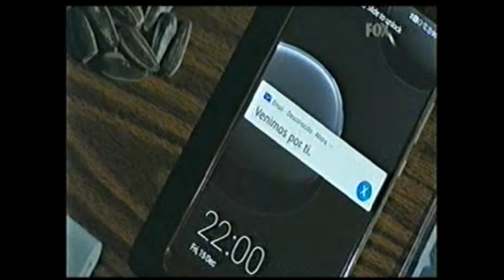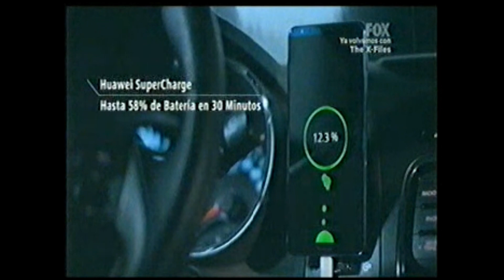📼 FOX - 3 tandas de Huawei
Durante la emisión de la temporada 11 entre enero y marzo de 2018
Canal Fox LatinoAmérica.
Disney¡¡

Tengo TikTok donde muestro mi colección, búsquenlo como Muldersbasement.

Si subo muchos videos o si pongo link youtube me pone problemas jajaja
soy un canal chiquito aún y los confunden con Spam
:D